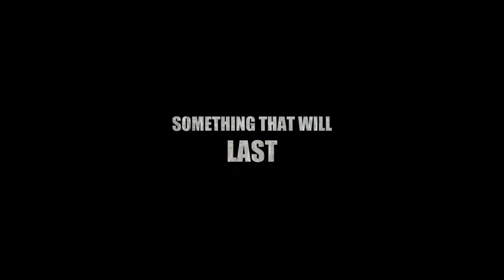Redemption Survival Trailer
Jamiex5 and ACRUWF have stumbled across something new, something exciting, Something that will last. Redemption Survival a new action packed series iMovie trailer.